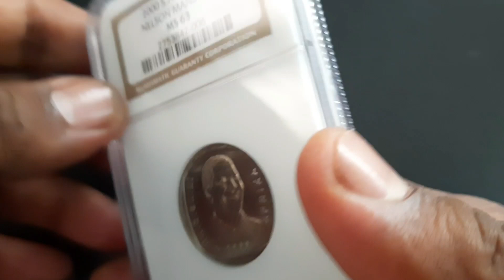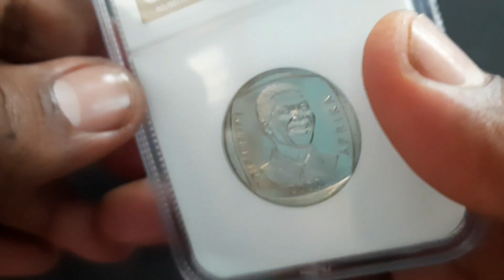5 Rand Nelson Mandela, 2000 | NGC Coin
5 Rand Nelson Mandela, 2000 | NGC Coin:
The 5 Rand Commemorative Coin featuring Nelson Mandela from South Africa was released in the year 2000. This coin is graded by NGC (Numismatic Guaranty Corporation) with grading scale MS 63 i.e. Mint State Uncirculated condition.

Nelson Mandela was a South African anti-apartheid revolutionary, political leader and philanthropist who served as President of South Africa from 1994 to 1999.

The coin is made of Nickel plated copper weighing 7 grams with diameter 26 mm and 1.7 mm thickness.

The obverse side of the coin has the bust of Nelson Mandela lettering "ININGIZIMU AFRIKA ALS" with year 2000 below. The reverse side has the picture of Wildebeest and denomination.

NGC (Numismatic Guaranty Corporation) is a leading third-party grading service for coins, tokens and medals.

If you hold any rare coins, you can get it certified from NGC at their official submission centers in India mentioned